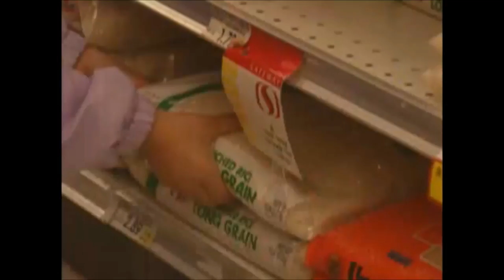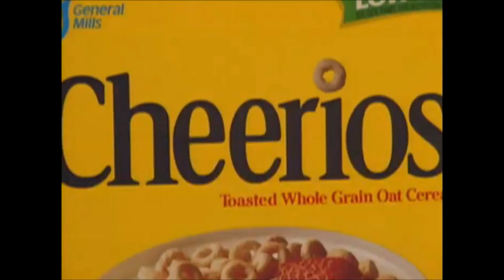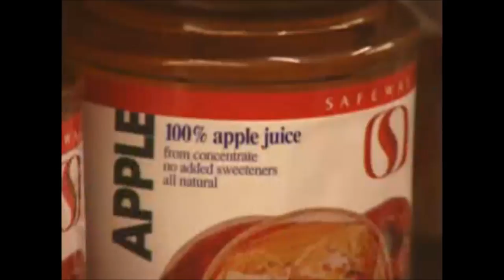Lost In The Supermarket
¯\_(ツ)_/¯